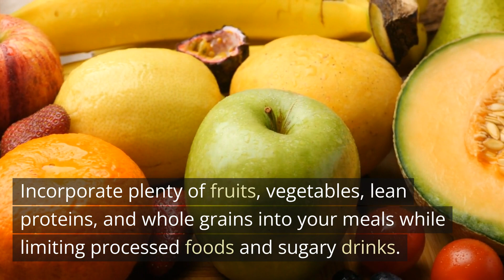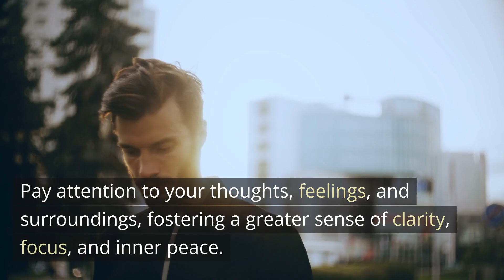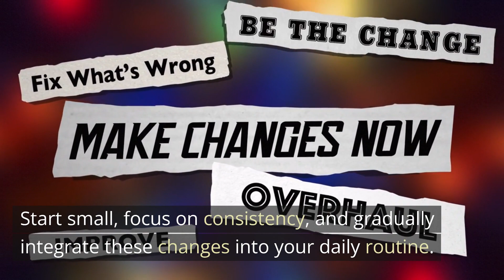Around the most beautiful story in the world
Welcome to my awe-inspiring channel .!!

this channel is not just about witnessing the extraordinary; it's also about empowering and motivating you to embark on your own personal journey of growth and exploration. Through insightful tips, guides, and interviews, we'll delve into the secrets of success, self-improvement, and personal fulfillment. Together, we'll unlock the potential within ourselves to create positive change in our lives and the world around us.

So, if you're ready to be inspired, to have your breath taken away, and to embark on a never-ending quest for wonder and amazement, then subscribe to this channel and join our vibrant community of like-minded explorers. Together, let's discover the awe-inspiring beauty that surrounds us and embrace the limitless possibilities that await.

Get ready to be awestruck. Welcome to a world of wonder!